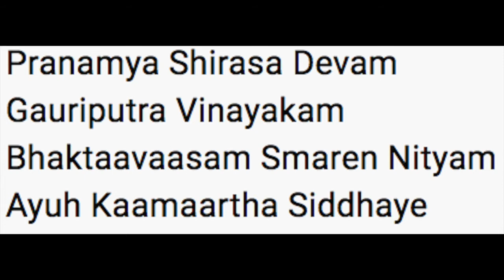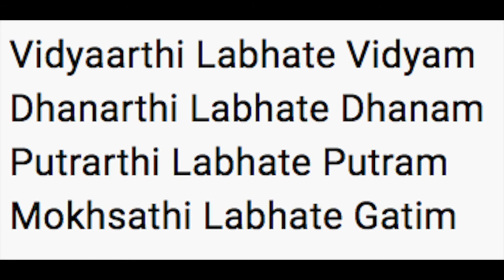Pranamya Shirasa Devam GanapathiMantra